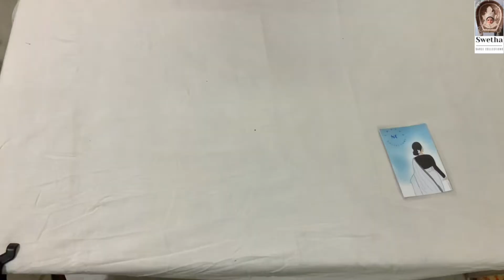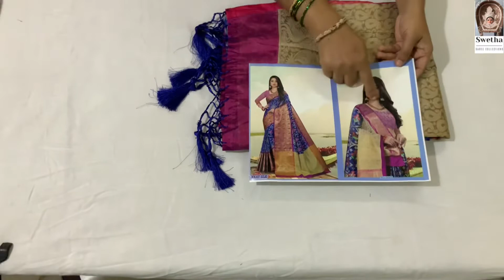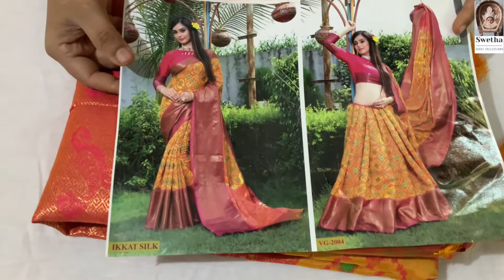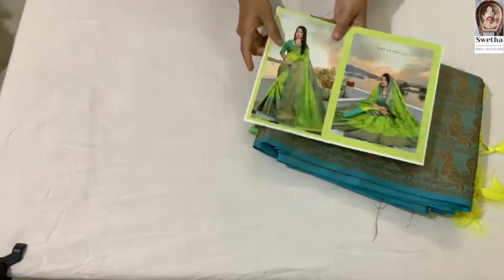🥰Pochampally Sarees 💐free shipping all over India 💃Wholesale Price 💐💃8106121805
Hi all ,
This is Swetha  Saree  Collections from Hyderabad, Telangana,  INDIA . We have our own handstock collections , we sell at wholesale prices and you can trust our quality .We are into this business from past 15 years .